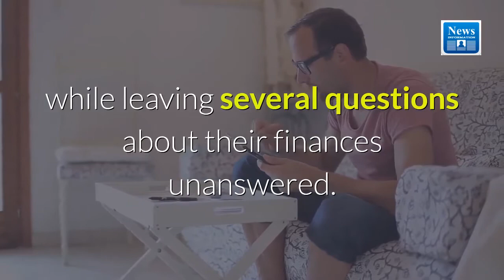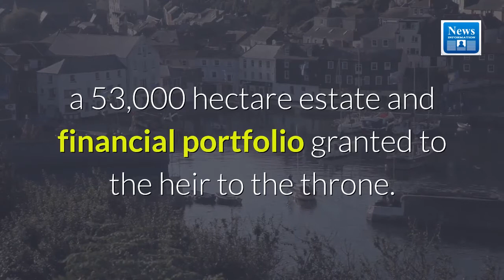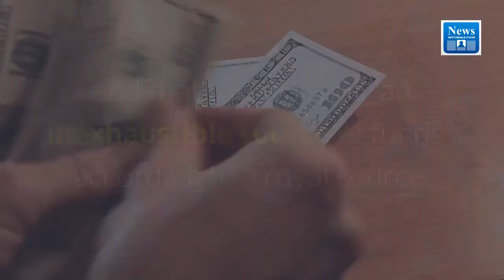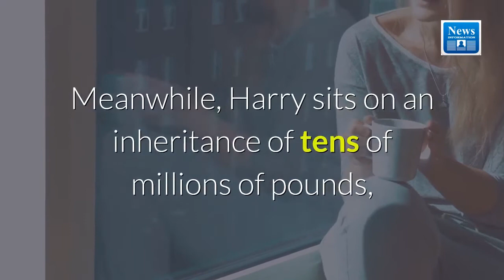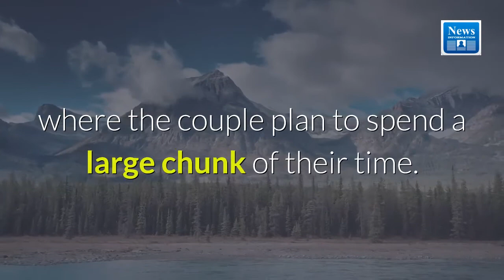Breaking down Harry and Meghan's bid for 'financial independence'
Following their newly-forged agreement with Queen Elizabeth II, Prince Harry and Meghan Markle hope their departure from the royal family will give them "financial independence".

The couple are giving up their taxpayer-funded income, maintaining some other revenue streams, while leaving several questions about their finances unanswered